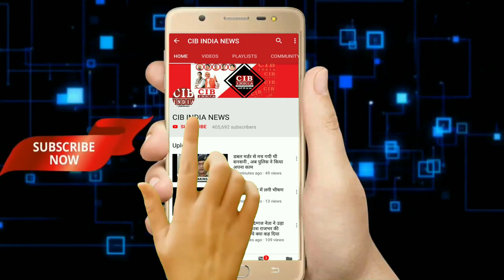आजमगढ़ ! इस खेल का छाया ऐसा जादू , कि हर कोई हुआ बेकाबू ....